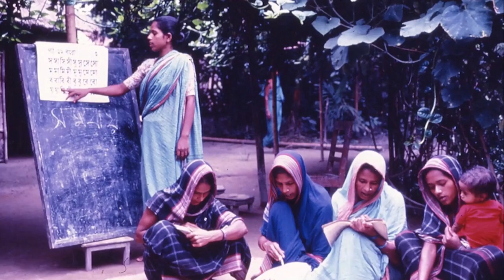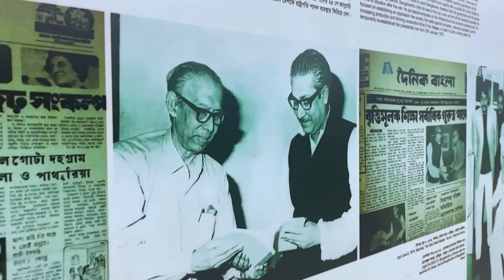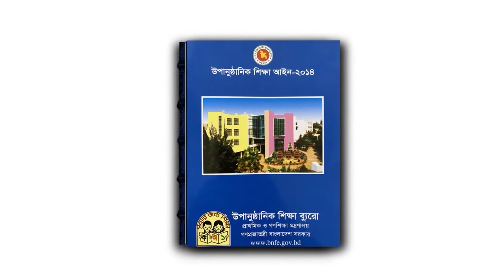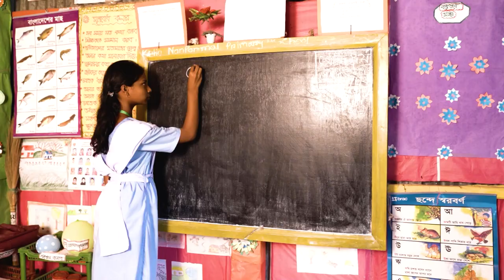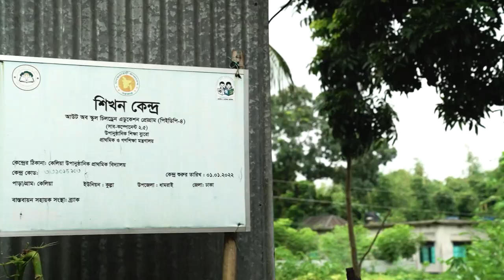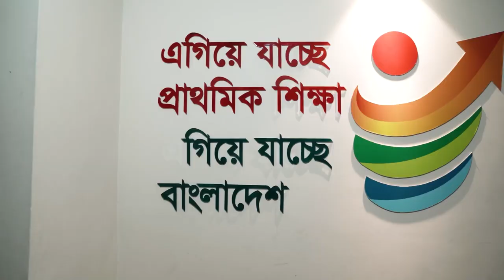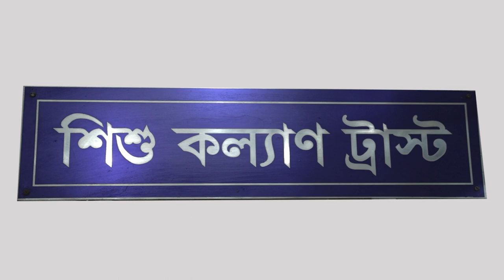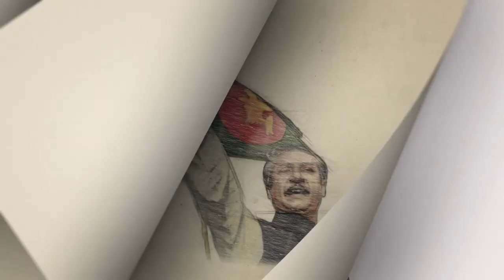স্বপ্ন মোদের নিরক্ষরমুক্ত বাংলাদেশ। 8 September ILD-2023 Documentary। Bureau of Non-Formal Education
(৮ সেপ্টেম্বর আন্তর্জাতিক সাক্ষরতা দিবস-২০২৩ উদযাপন  উপলক্ষ্যে নির্মিত এবং ৮ সেপ্টেম্বর আন্তর্জাতিক সাক্ষরতা দিবস-২০২৩ এর অনুষ্ঠানে এই প্রামাণ্যচিত্রটি প্রর্দশিত হয় )
A Production of Bureau of Non-Formal Education (BNFE)
 চিত্রনাট্য ও পরিচালনাঃ মোঃ আরিফুল ইসলাম
এডিটর ঃ ইস্রাফিল বাবলু
ক্যামেরা ম্যানঃ শহীদুল আলম
ড্রোন ক্যামেরা: আহমেদ হিমু।